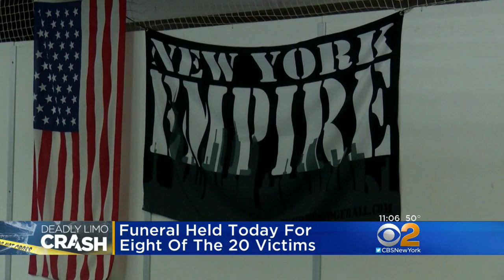Funeral Held For 8 Victims Of Deadly Limo Crash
Four sisters, three of their husbands, and a brother-in-law were laid to rest on Saturday.